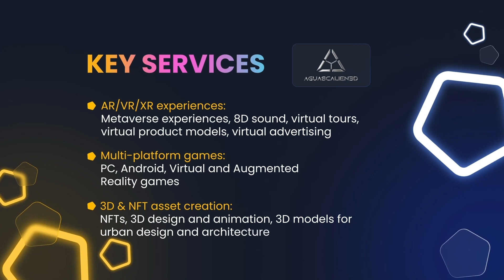🎆 GamesPad Announces the Acquisition of Aguascalien3D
👾 Dear GamesPad Community!

🏆 We have made another breakthrough in our mission to create the ultimate gaming, NFT, and metaverse ecosystem!

♾ We are excited to announce the acquisition of Aguascalien3D - a leading AR, VR, XR and 3D development company!

❕ Aguascalien3D is a development studio that specializes in all things augmented reality (AR), virtual reality (VR), mixed reality (XR) and 3D. It is a subsidiary company of 👾 GamesPad - the global gaming, NFT and metaverse ecosystem. Whether you need to create an exciting metaverse experience, virtual simulators, games or any kind of 3D assets, our professional team is here to meet all your development needs.

✅ Previous clients:
🟠 Mexican Army
🟠 Punta Dorada
🟠 Glass Optical
🟠 WILD CAT Energy Drink
🟠 Descubre
🟠 Arroyo DEL Bosque
🟠 Spazio
And more!

➡️ Read more in the article that has been published in the world's biggest media, including Yahoo Finance, International Business Times, Benzinga, MorningStar, APNews, and others!